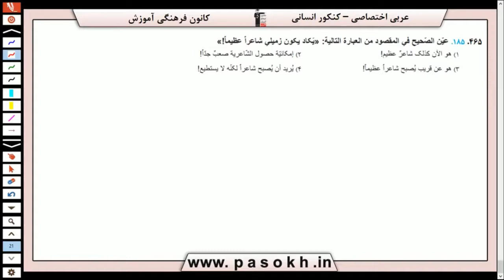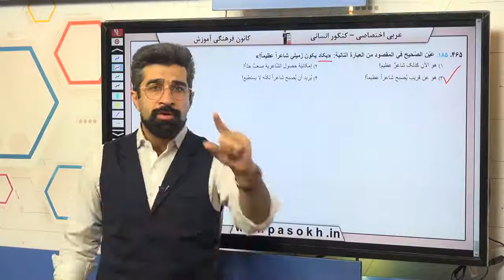عربی تخصصی کنکور سراسری سال 98 رشته انسانی خارج کشور سوال 185